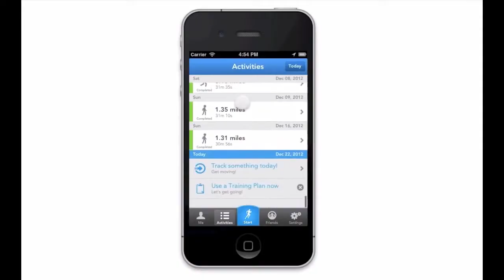The best health and fitness app of 2014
The best health and fitness app if 2014 is... RunKeeper.